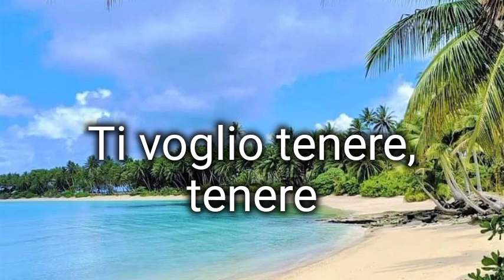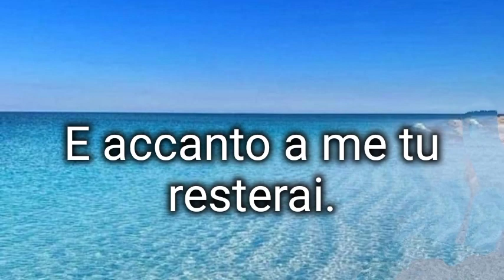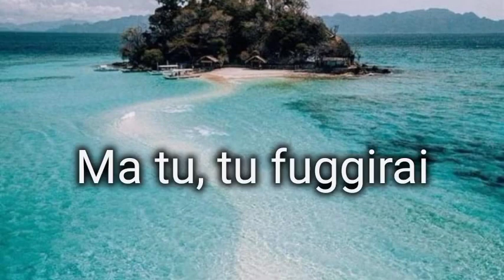LEGATA AD UN GRANELLO DI SABBIA by Cliff Richard